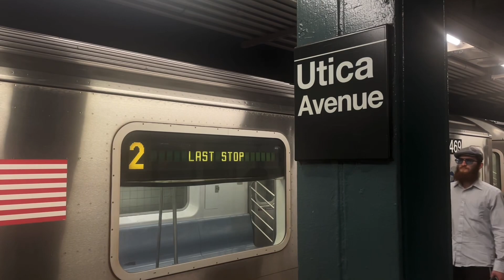(2) Trains Terminating at Crown Heights-Utica Avenue